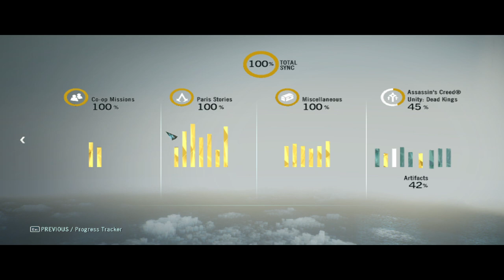SUGER ENIGMA Assassin's Creed® Unity 100% végigjátszás #100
The Last Rites másodszor
13. szekvens 3. memória
Sugers Legacy 1. enigma